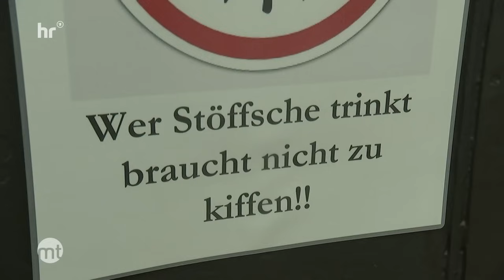Nach Cannabis-Legalisierung: Darf im Biergarten gekifft werden? | maintower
Obwohl Cannabiskonsum für Erwachsene seit Montag mit Einschränkungen erlaubt ist, können Gastronomen ihren Gästen in Raucherräumen, Biergärten und auf Außenterrassen Joints verbieten.

Darauf weist der Hotel- und Gaststättenverband hin. Gastronomen könnten dies mit ihrem Hausrecht jeweils selbst entscheiden, sagte ein Sprecher. Der Verband spreche keine generellen Empfehlungen für die Betriebe aus. Ob Gaststätten und Restaurants in Hessen spezielle Hinweise zu Cannabis entwickeln, Schilder aufhängen oder Aufkleber bestellen, wird sich zeigen.

Bildquelle: IMAGO / Sven Simon